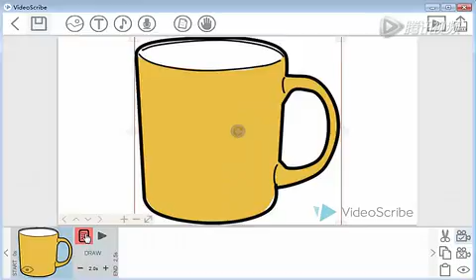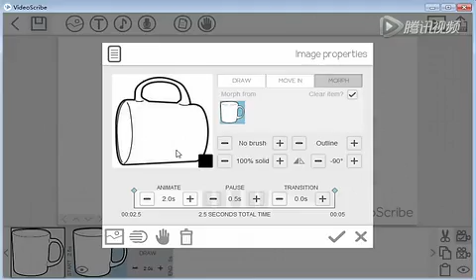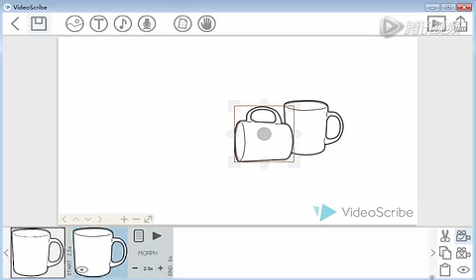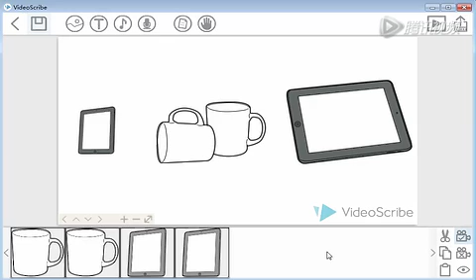VIDEO SCRIBE软件手稿视频制作教程19